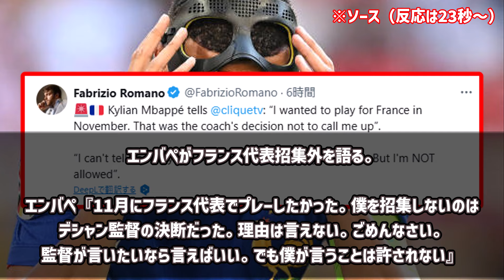【真実】エンバペがフランス代表招集外だった本当の理由がコチラです...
脅されてそうww

▼ソース

楽曲名：散歩道
作曲者：Pinguino